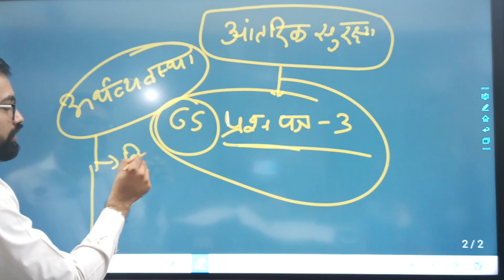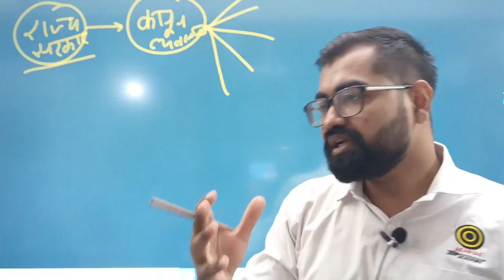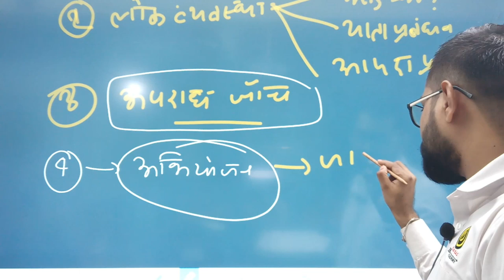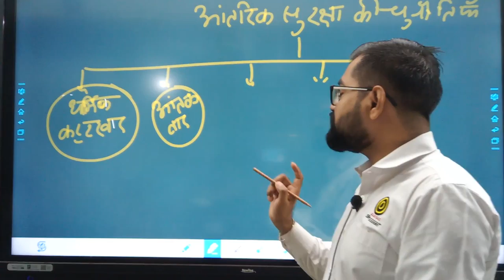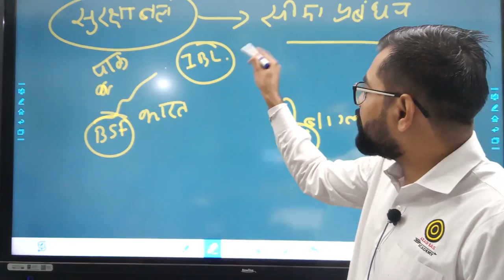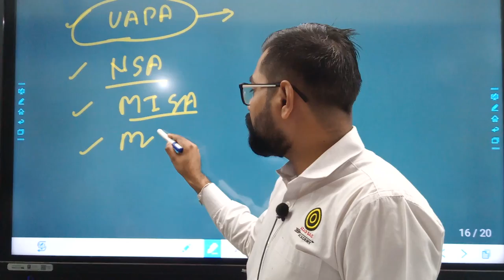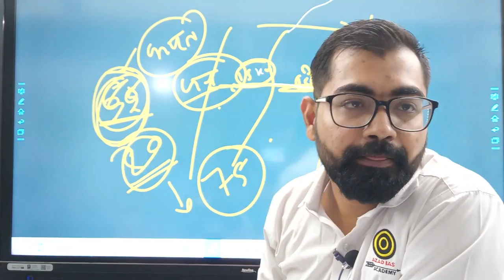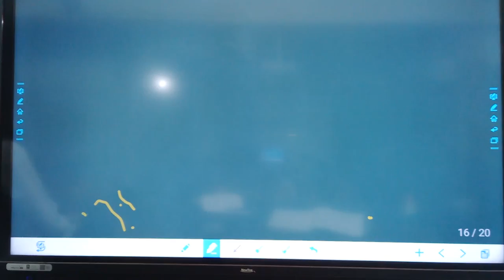Internal Security आंतरिक सुरक्षा की समग्र समझ@Basic Video For UPSC, PCS,MPPSC, UPPSC